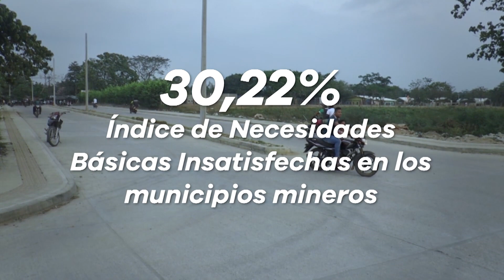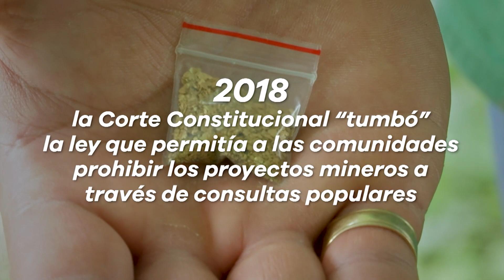En 1 Minuto | Minería ¿Progreso o destrucción? | Teleantioquia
Si te decimos minería haces así 👍 o así 👎. 4 expertos tendrán 60 segundos para contarnos si consideran esta práctica como progreso o destrucción. Aquí el primer capítulo de En1Minuto.